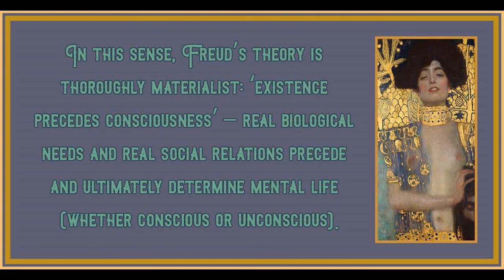Lacan, Psychoanalysis and the Left by Andrew Collier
Art is by Gustav Klimt.